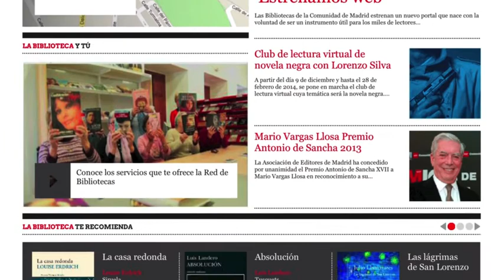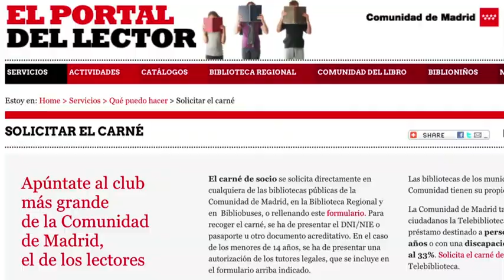Nuevo Portal del Lector de la Comunidad de Madrid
La consejera de Empleo, Turismo y Cultura, Ana Isabel Mariño, ha presentado el Portal del Lector de la Comunidad de Madrid, iniciativa que apadrina el escritor y Premio Planeta 2012, Lorenzo Silva. El nuevo portal temático de madrid.org nace del compromiso del Gobierno regional de fomentar la lectura y con vocación de convertirse en referencia para todos los interesados en la "cadena del libro": autores, editores, libreros, lectores y bibliotecarios.